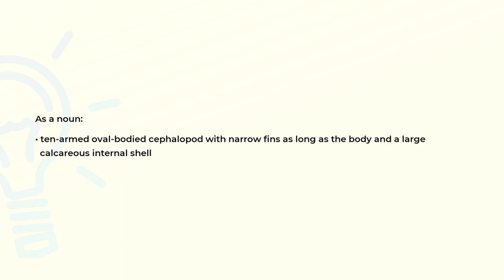What is the meaning of the word CUTTLEFISH?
Definition and spelling of the word CUTTLEFISH.

(00:00) Intro
(00:07) As a noun
(00:19) Spelling

As a noun (00:07):
• ten-armed oval-bodied cephalopod with narrow fins as long as the body and a large
  calcareous internal shell